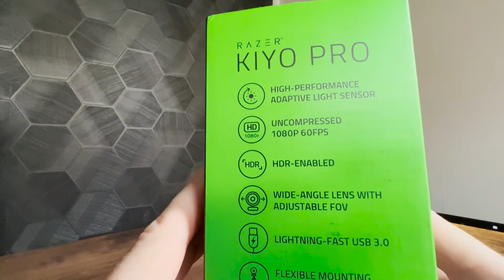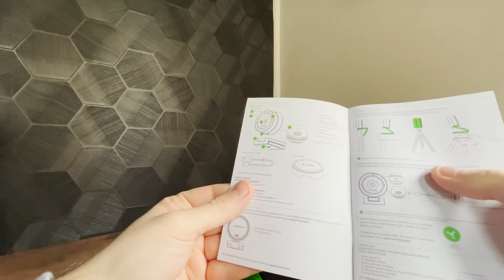Razer Kiyo Pro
Unboxing Razer Kiyo Pro